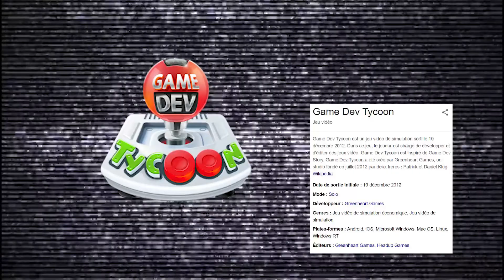SIMULATION & GESTION: Game Dev Tycoon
Simulation de creation de jeux videos simple sympa et a mon avis vite addictif malgre sont gameplay tres simple.